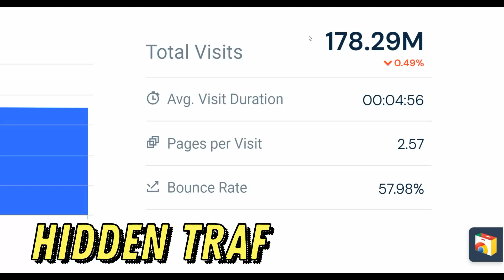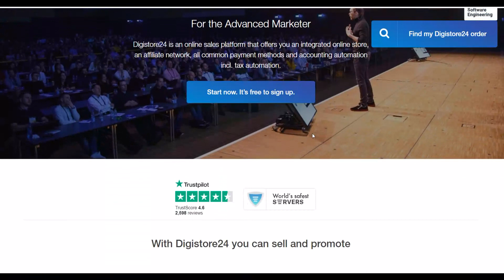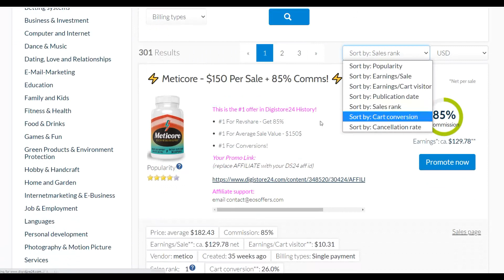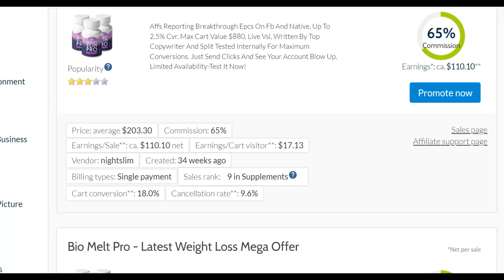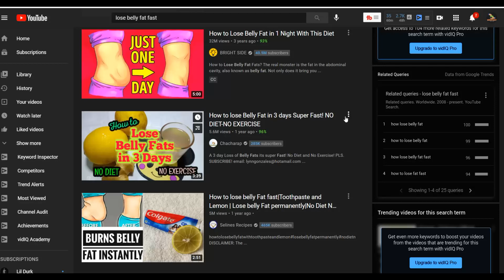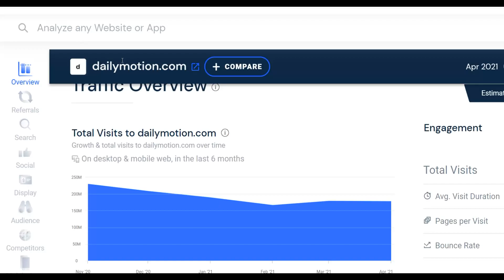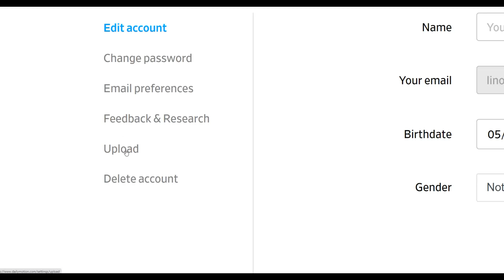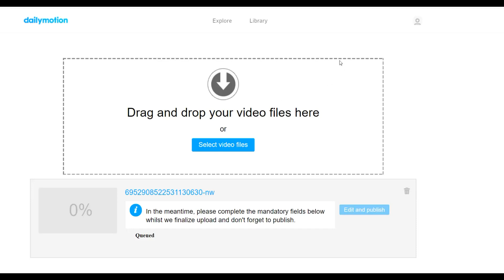Never Seen Method To Make $190+ Per Hour On Digistore24 With FREE Traffic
(NEVER SHARED) How To Make Your First Sale ON Digistore24 IN 48 Hours: Easy Traffic Hack

Welcome To The Smart Online Payday Channel, In this channel, I will show you some of the best methods to make money online from the internet and you can earn a side or full-time income from these methods.